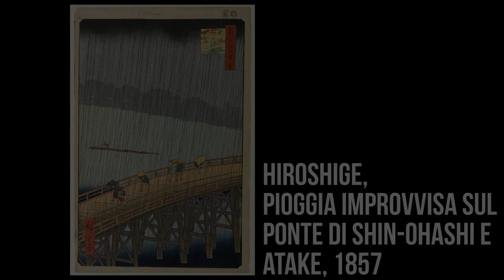Van Gogh: dalla terra alle stelle - ARTE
La storia è fatta dagli uomini ed ognuno da il suo contributo sia positivo che negativo. La storia dell'arte è fatta di artisti dove ognuno consegna all'umanità le sue creazioni, ma solo alcuni artisti cambiano il corso delle cose; uno di questi fu Vincent Van Gogh che scardinò il dogma di creare rimanendo legati a ciò che si vede introducendo un fare artistico dove a guidare erano le emozioni.

SITOGRAFIA

IMMAGINI

1. Charles-François Daubigny, Raccolto, 1851. Paris, Musée d'Orsay

2. Théodore Rousseau, Panorama con tramonto, metà XIX secolo. San Pietroburgo, The State Hermitage Museum

3. Jean-Baptiste-Camille Corot, Radura nella foresta di Fontainebleau con un muretto, 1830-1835. Brema, Kunsthalle Bremen

4. Jean-François Millet, Le spigolatrici, 1857. Paris, Musée d'Orsay

5. Van Gogh, Contadino brucia le erbacce, 1883. Amsterdam, Van Gogh Museum

6. Van Gogh, Donna raccoglie patate, 1885. Amsterdam, Van Gogh Museum

7. Van Gogh, Contadina che scava la terra, 1885. Amsterdam, Van Gogh Museum

8. Van Gogh, Seminatore con canestro, 1881. Otterlo, Kröller-Müller Museum

9. Van Gogh, Donna seduta che sbuccia le patate, 1885. Collezione privata

10. Van Gogh, Mangiatori di patate, 1885. Amsterdam, Van Gogh Museum

11. Monet, Saggio con figura all'aria aperta: donna dall'ombrello rivolto verso destra, 1886. Parigi, Musée d'Orsay

12. Seurat, Domenica a La Grande Jatte, 1884. Chicago, Art Institute Chicago

13. Courbet, I setacci del grano, 1854. Nantes, Musée d'arts de Nantes

14. Moreau, Edipo e la sfinge, 1864. New York, The MET

15. Gauguin, Autoritratto con il Cristo giallo, 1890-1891. Paris, Musée d'Orsay

16. Monet, Lo stagno delle ninfee, 1899. London, The National Gallery

17. Renoir, Due fanciulle al pianoforte, 1892. New York, The MET

18. Degas, La vasca, 1886. Paris, Musée d'Orsay

19. Pissarro, Le case dei contadini, 1887. Sydney, Art Gallery of NSW

20. Toulouse-Lautrec, Divan Japonais, 1893. Boston, Museum of Fine Arts

21. Sisley, Port-Marly: la barca durante l'inondazione, 1876. Paris, Musée d'Orsay

22. Seurat, Bagnanti ad Asnières, 1884. London, The National Gallery

23. Signac, Ritratto del sig. Félix Fénéon, 1890. New York, MoMA

24, 25, 26, 27. Stampe giapponesi, Eisen. Amsterdam, Van Gogh Museum

28. Van Gogh, Ponte sotto la pioggia (dopo Hiroshige), 1887. Amsterdam, Van Gogh Museum

29. Van Gogh, Frutteto di prugne in fiore (dopo Hiroshige), 1887. Amsterdam, Van Gogh Museum

30. Van Gogh, Cortigiana (dopo Eisen), 1887. Amsterdam, Van Gogh Museum

31. Van Gogh, Foglie che cadono (Les Alyscamps), 1888. Otterlo, Kröller-Müller Museum

32. Van Gogh, Le Père Tanguy, 1887. Paris, Musée Rodin

33. Arles (Provenza), vista aerea.

34, 35. Provenza, campi di lavanda.

36, 37, 38, 39, 40, 41, 42, 43. Van Gogh nel suo soggiorno ad Arles Il raccolto, 1888. Amsterdam, Van Gogh Museum

44. Van Gogh, La casa gialla (la strada), 1888. Amsterdam, Van Gogh Museum

45. Van Gogh, Autoritratto con orecchio bendato, 1889. London, The Courtauld Institute of Art

46. Gauguin, Caffè ad Arles, 1888. Mosca, The Pushkin State Museum of Fine Arts

47. Gauguin, e l'oro dei loro corpi, 1901. Paris, Musée d'Orsay

48. Van Gogh, Autoritratto, 1889. Paris, Musée d'Orsay

49. Van Gogh, Notte stellata, 1889. New York, MoMA

50. Auvers-sur-Oise (Parigi), Chiesa di Nostra Signora dell'Assunzione

51. Van Gogh, Chiesa di Nostra Signora dell'Assunzione ad Auvers-sur-Oise, 1890. Paris, Musée d'Orsay

52, 53, 54, 55 (London, The National Gallery), 56, 57, 58, 59. Lo stile di Van Gogh, Campo di grano con paesaggio montano, 1889. Otterlo, Kröller-Müller Museum

60. Van Gogh, Il dottor Gachet, 1890. Collezione privata

61. Hiroshige, Pioggia improvvisa sul Ponte di Shin-Ohashi e Atake, 1857. New York, Brooklyn Museum

62. Hiroshige, Prugni nel santuario di Kameido, 1857. Amsterdam, Rijksmuseum

MAPPE

1. Francia